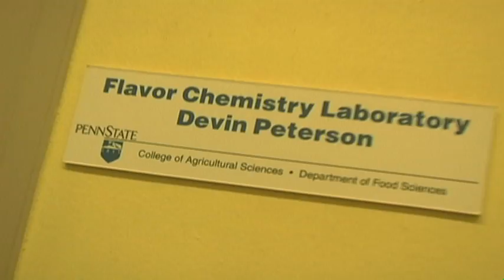Penn State Hazleton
Suburban Penn State Harrisburg provides the support and resources for students to succeed and encourages student involvement in service learning, internships, fellowships, and mentoring programs. Featuring: Lamon Harris, Structural Design and Construction Engineering major.